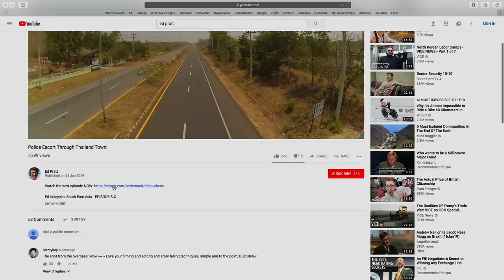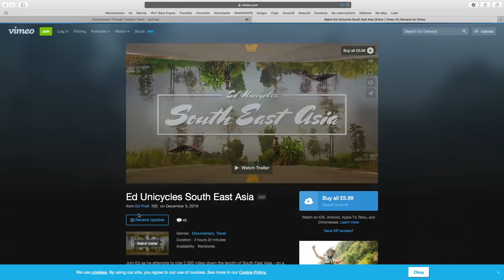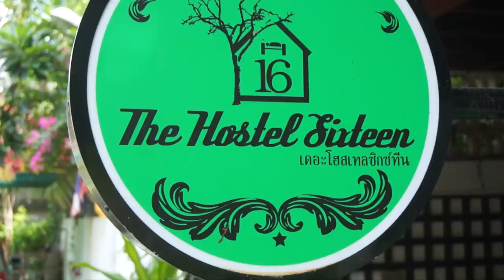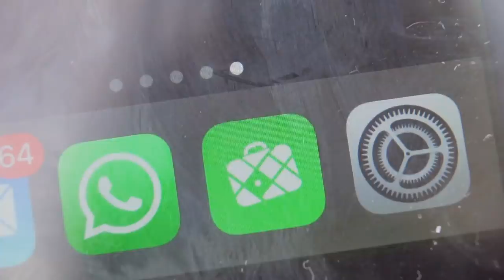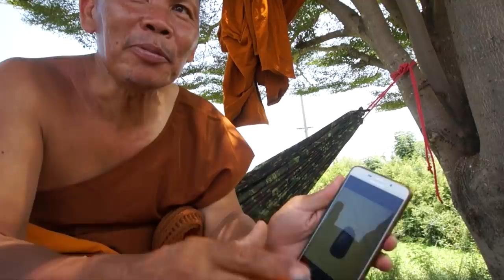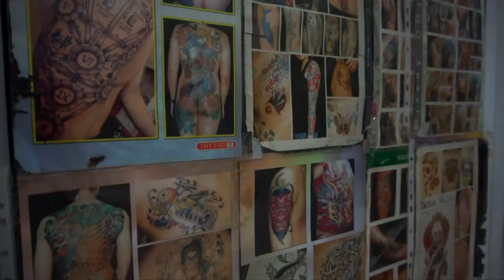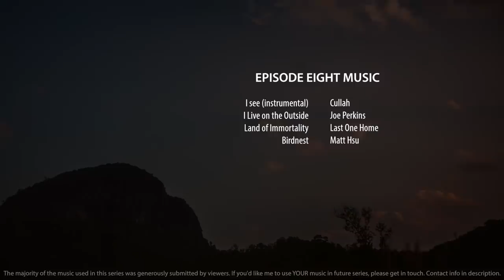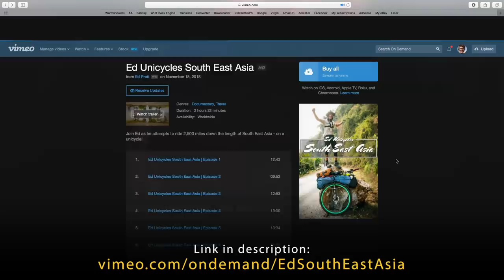World’s Largest Water Fight! - SONGKRAN in Bangkok [Ep.8]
Ed Unicycles South East Asia - EPISODE EIGHT
My name’s Ed and at the age of 19 I set out to become the first person to ride a unicycle around the world! Join me on this 10 part series as I wobble 2,500 miles down the length of South East Asia.

BOOK ME TO SPEAK AT YOUR EVENT

36’’ Unicycle (UK)
36’’ Unicycle (US)

CAMERA GEAR
Main camera - Sony a5100 (UK)
Main camera - Sony a5100 (US)

Action camera - YI (UK)
Action camera - YI (US)

CAMPING GEAR
Tent - MSR Hubba NX (UK)
Tent - MSR Hubba NX (US)

Stove - Primus Omnilite TI (UK)
Stove - Primus Omnilite TI (US)

Sleeping Pad - Klymit X Frame (UK)
Sleeping Pad - Klymit X Frame (US)

Pans - Vango (UK)
Pans - Vango (US)

Shoes - Five Ten Impact High (UK)
Shoes - Five Ten Impact High (US)

Silk Sleeping Bag Liner (UK)

OTHER EQUIPMENT
1TB Hard Drives (UK)
1TB Hard Drives (US)

256GB SSD (UK)
256GB SSD (US)

Macbook Case (UK)
Macbook Case (US)

Light - Cateye Volt 300 (UK)
Light - Cateye Volt 300 (US)

SPOT Tracker (UK)
SPOT Tracker (US)

MUSIC USED
‘I see (instrumental)’ by Cullah